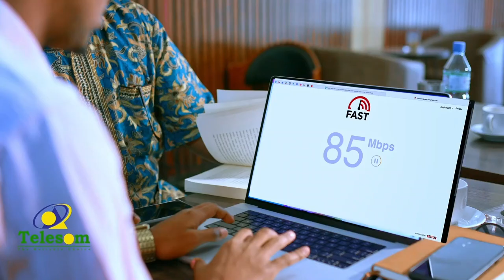Warbaahinta oo loo diiday inay su'aalo waydiyaan Xeer Ilaaliyaha Guud ee qaranka.